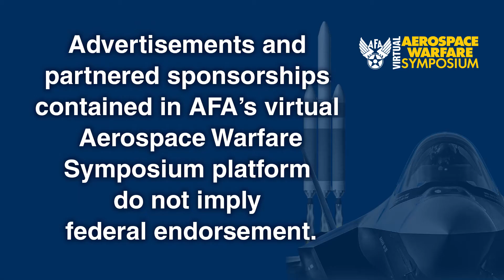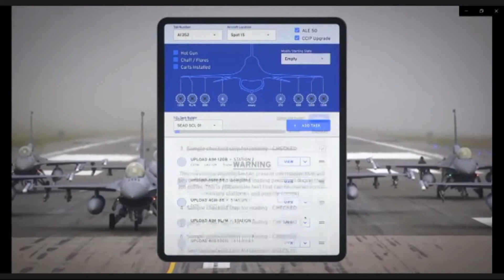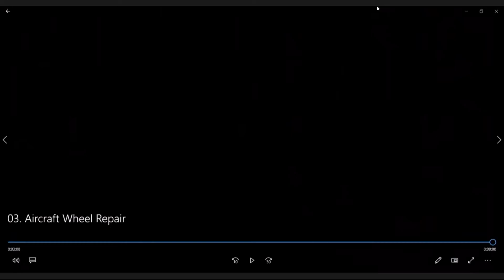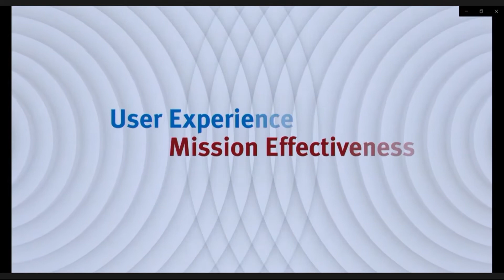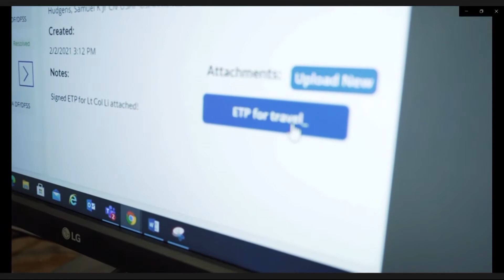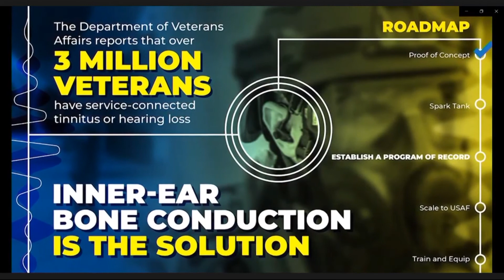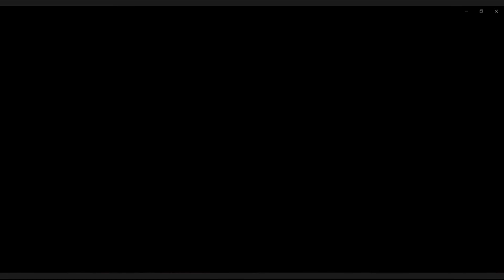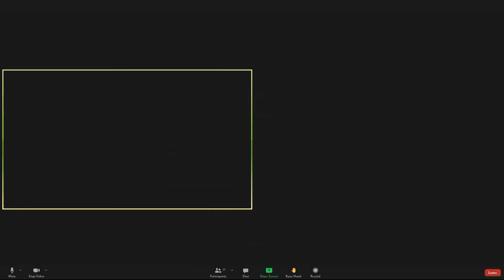vAWS 2021 - Spark Tank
Watch the "Spark Tank" session from AFA’s 2021 virtual Aerospace Warfare Symposium.